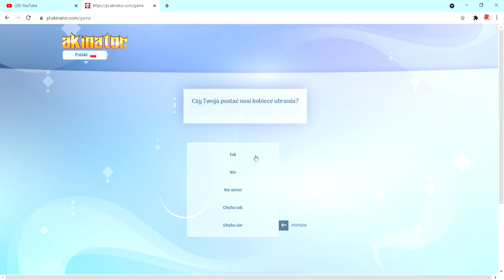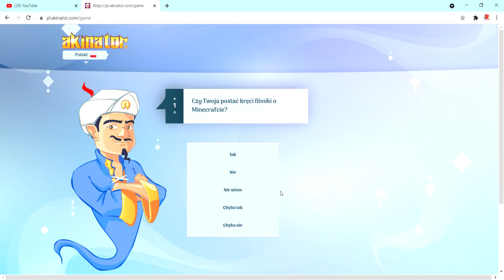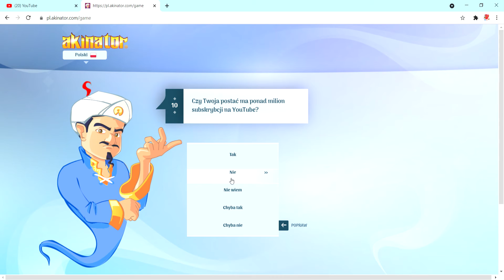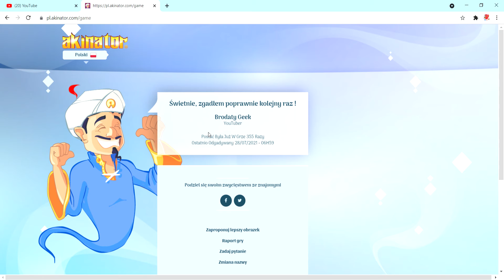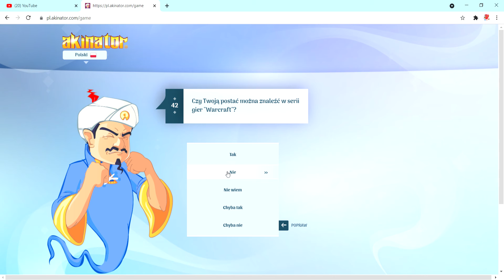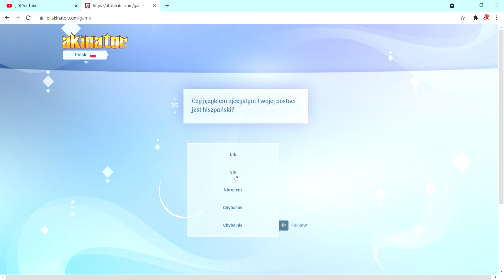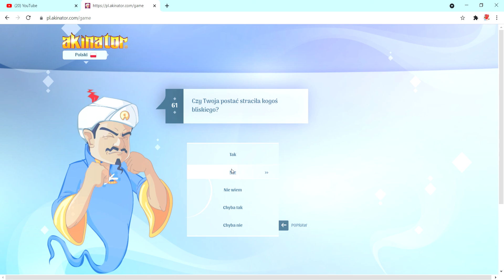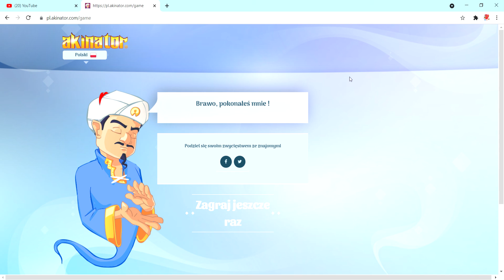Pokonałem AKINATORA | Czy akinator zna polskich legotuberów?